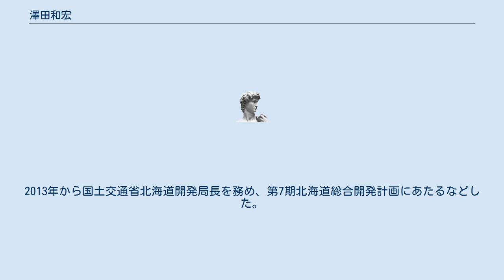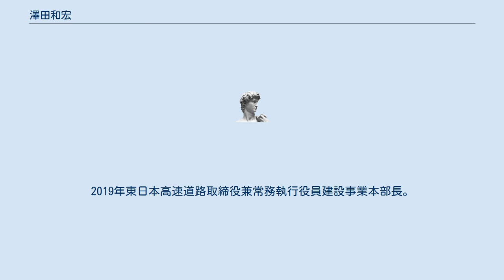澤田和宏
澤田 和宏（さわだ かずひろ、1957年2月28日 - ）は、日本の国土交通技官。
内閣官房内閣審議官や、復興庁宮城復興局長、国土交通省北海道開発局長、国土交通省北海道局長等を歴任した。
 北海道出身。
1979年北海道大学工学部土木工学科卒業。
1981年北海道大学大学院工学研究科土木工学専攻修了、建設省入省。
2001年国土交通省道路局有料道路課有料道路調整官。
同年日本道路公団企画部計画調整課長。
2004年国土交通省道路局企画課道路事業分析評価室長。
2006年国土交通省四国地方整備局道路部長。
2008年国土交通省大臣官房付。
同年国土交通省北海道局地政課長。
 2010年国土交通省東北地方整備局副局長。
2011年内閣官房内閣審議官（内閣官房副長官補付）兼内閣官房東日本大震災復興対策室審議官。
2012年復興庁宮城復興局長。
2013年から国土交通省北海道開発局長を務め、第7期北海道総合開発計画にあたるなどした。
2014年国土交通省北海道局長。
2015年東日本高速道路顧問。
2016年東日本高速道路常務執行役員建設・技術本部副本部長。
2019年東日本高速道路取締役兼常務執行役員建設事業本部長。